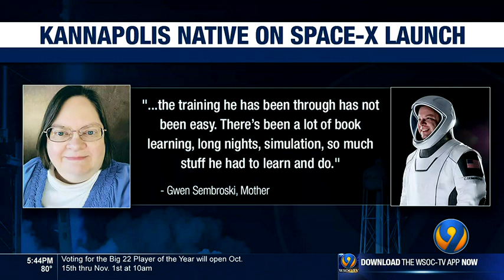‘An incredible journey’: Kannapolis native among first all-civilian crew orbiting Earth | WSOC-TV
Spacex successfully launched the first all-civilian mission to orbit earth using a used crew dragon capsule and veteran Falcon 9 rocket. Among the explorers is Kannapolis native Chris Sembroski.